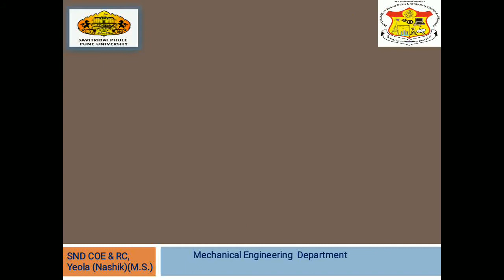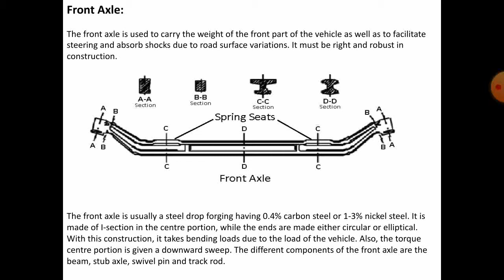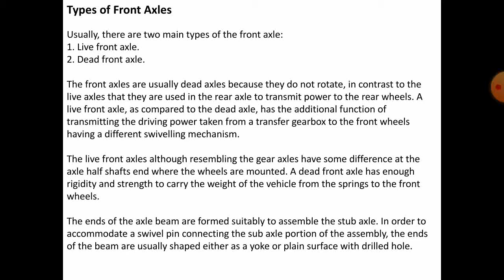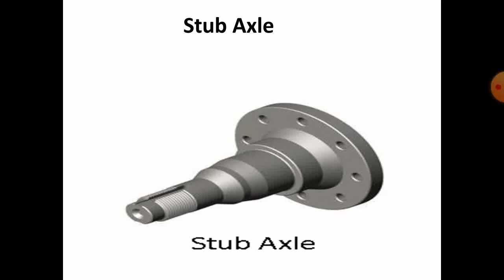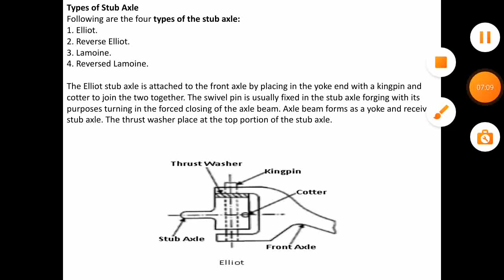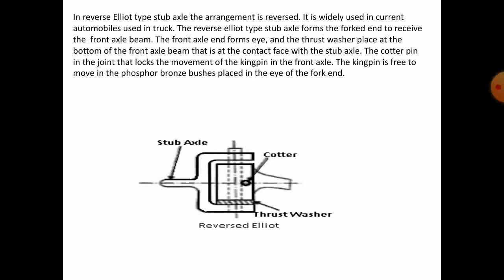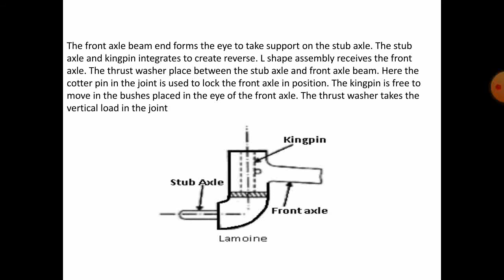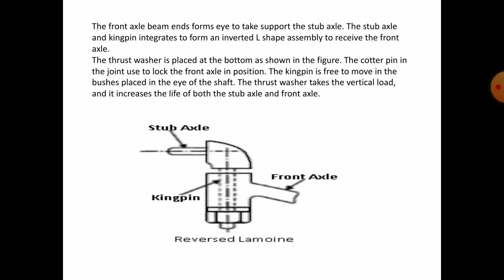Front Axle And Stub axle